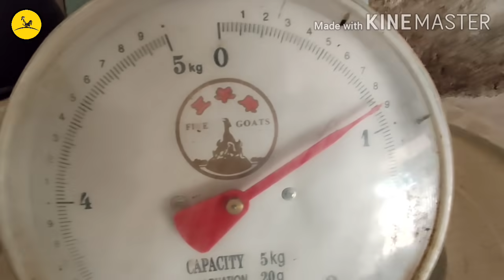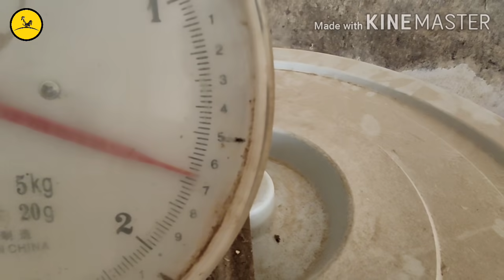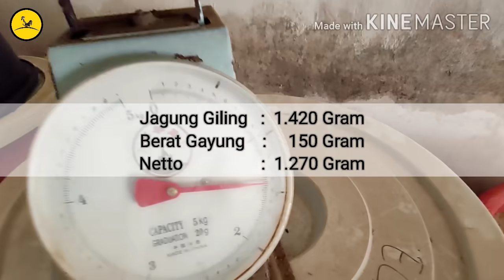Ini Cara Saya Memperoleh Pendapatan Dari Beternak Ayam KUB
Assalamu'alaikum Sobat Ternak Indonesia...

Seberapa besar ya Peluang Bisnis dari Beternak Ayam KUB...?

Di Video ini saya sedikit berbagi tentang Bagaimana cara saya memperoleh pendapatan dari Beternak Ayam KUB...